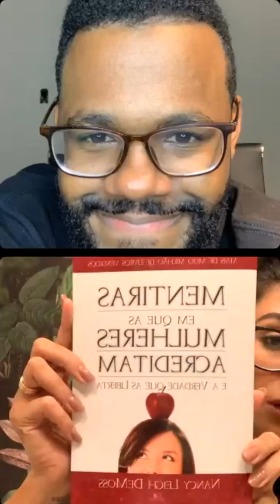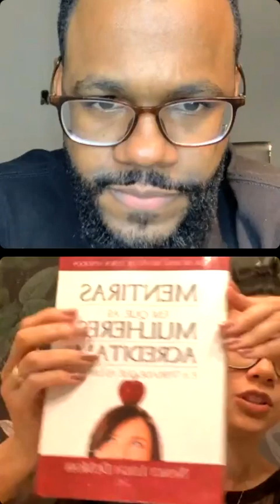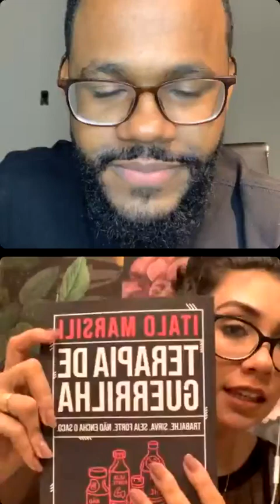O outro lado do deserto - Testemunho de Ysa